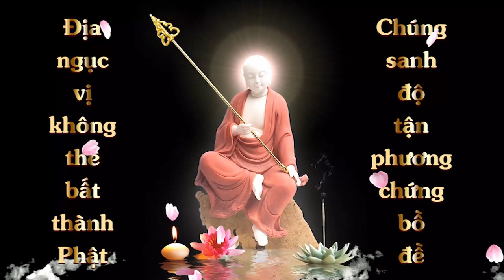Đọc Kinh Chiêm Sát Nghiệp Báo Thiện Ác | Thanh Kiểm | Cộng Đồng Địa Tạng Bồ Tát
Tên: Thanh Kiểm
Lời nguyện:
1. Pháp giới chúng sanh được thành tựu đạo Vô thượng Bồ đề
2. Mười phương chúng sanh được bình an, hạnh phúc
3. Hiện tiền phụ mãu của chúng con được thân tâm an lạc, sở nguyện tùng tâm, sở cầu như ý, tinh tấn tu hành, nhất thiết ác duyên chóng giai tiêu diệt, tăng long phước thọ, lúc lâm chung được Đức Phạt A Di Đà thọ ký
4. Ngưỡng nguyện Tam Bảo từ bi gia hộ cho thất thế phụ mãu, đa sanh phụ mãu nhiều đời nhiều kiếp, oan gia trái chủ nhiều đời nhiều kiếp của chúng con cùng đẳng đẳng chư hương linh được siêu sinh Phật quốc, chấm dứt sinh tử luân hồi
5. Nguyện Đức Từ phụ A Mi Đà Phật, Đức Bồ tát Quán Thế Âm, Đức Bồ Tát Đại Thế Chí, Đức Bồ tát Địa Tạng Vương thuỳ từ tiếp dẫn con sau khi xả bỏ thân này, được vãng sinh Tây Phương Cực Lạc quốc, được Phật A Mi Đà giáo hoá, sớm ngày thành Phật, trở lại Ta Bà, phụ giúp Bồ Tát Địa Tạng hoá độ hết thảy chúng hữu tình
6. Nguyện thân này là thân cuối, kiếp này là kiếp cuối của con🙏

2. Quay video Đọc toàn bộ Kinh Chiêm Sát Thiện Ác Nghiệp Báo (Lời giới thiệu + Quyển Thượng + Quyển hạ)
3. Đồng ý cho kênh đăng video